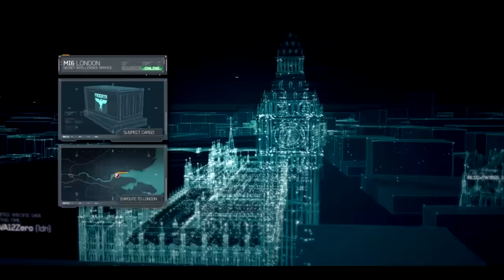Battle of London - Call of Duty Modern Warfare 3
SAS in london mission called "mind the gap" in Call of Duty Modern Warfare 3